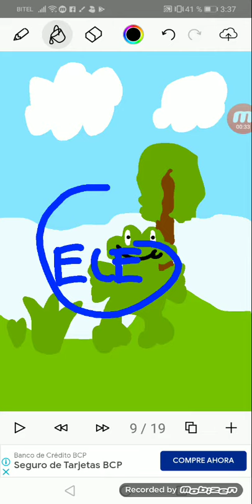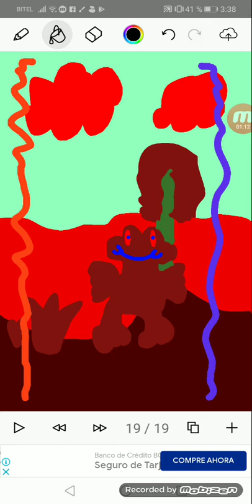18 de julio de 2021